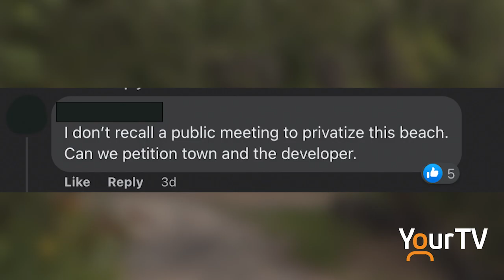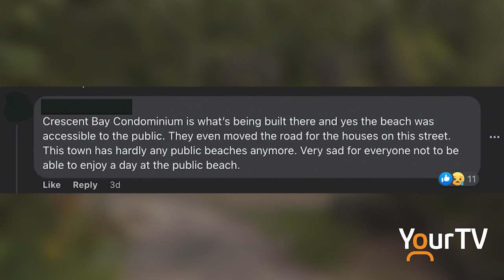Chaffey Ward councillor responds to Crescent Bay beach controversy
A development on Crescent Bay Lane just off Highway 60 in Huntsville has caused some online controversy over the closure of a nearby beach.

Stay up-to-date with all things local by going to YourTV.tv